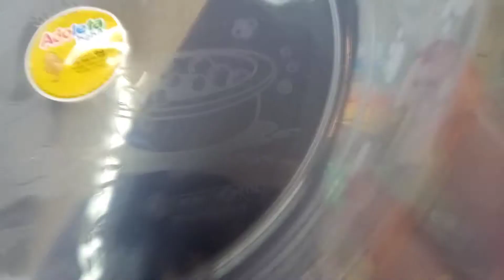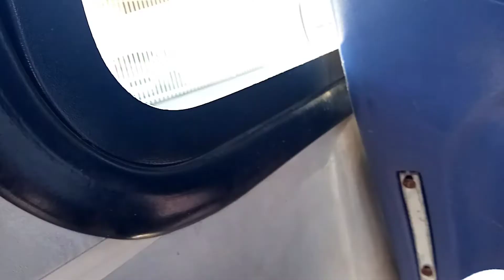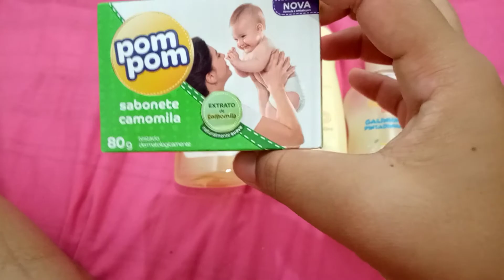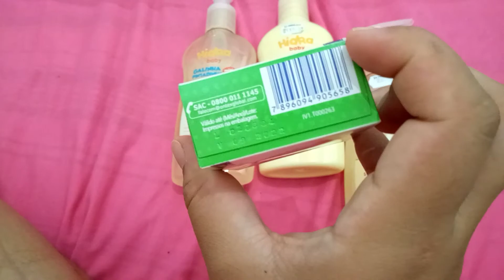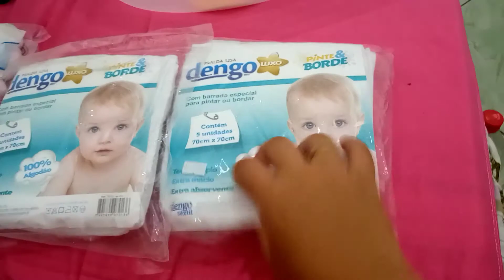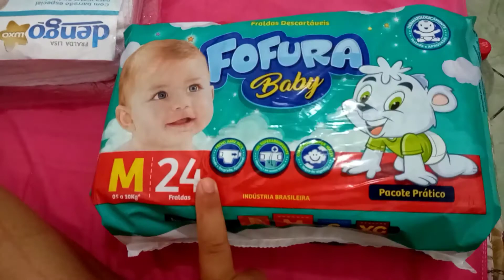COMPRINHAS PARA O ENXOVAL DO BEBÊ NO CENTRO DA CIDADE *Parte1* 💙 + PRESENTES || Vlog